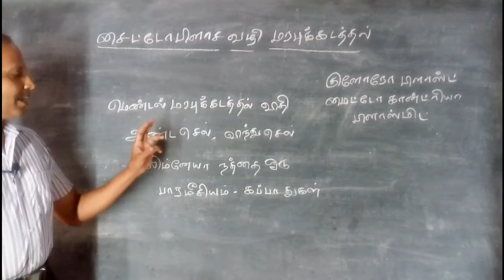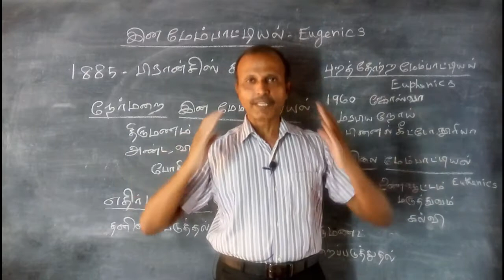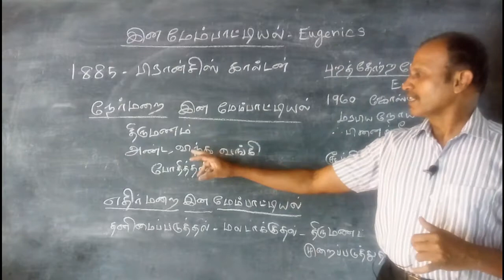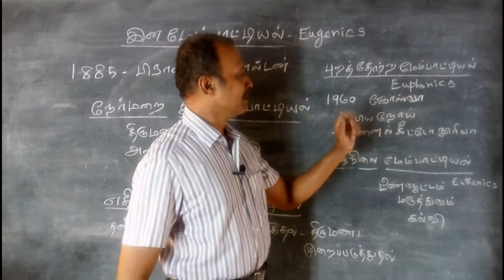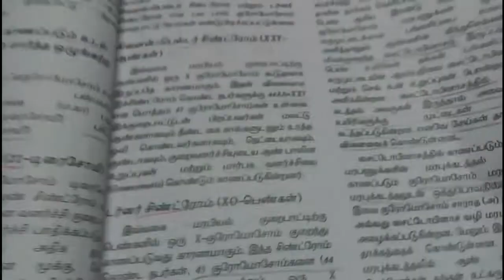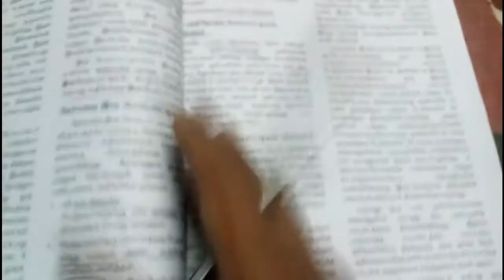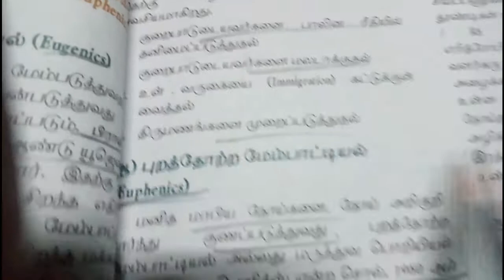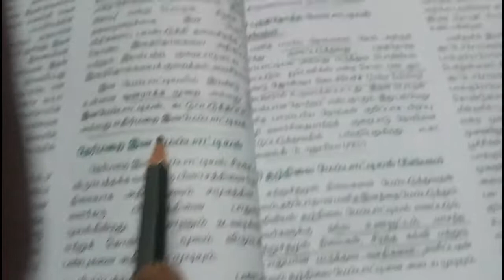+2 zoology lesson 4 cytoplasa marabu kadathal and ina membaatiyal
+2 zoology lessson 4 cytoplasa marabu kadathal and ina membaatiyal